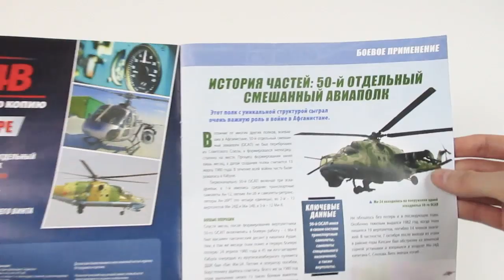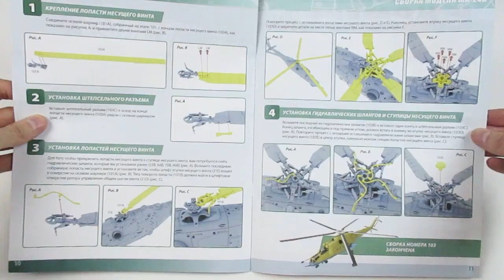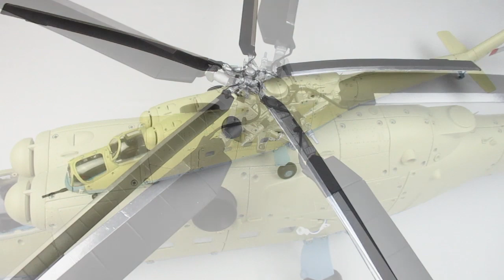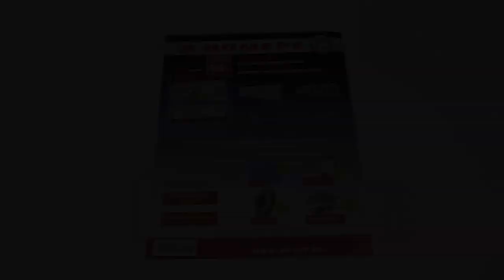Вертолет МИ-24В | Выпуск №103 (eaglemoss)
Установка лопастей несущего винта